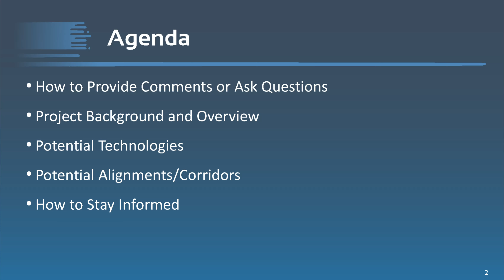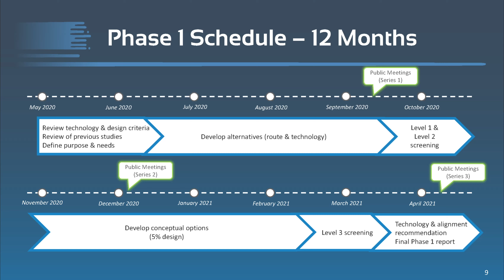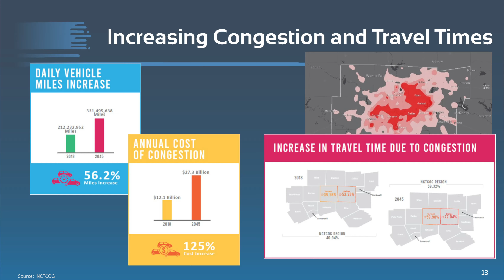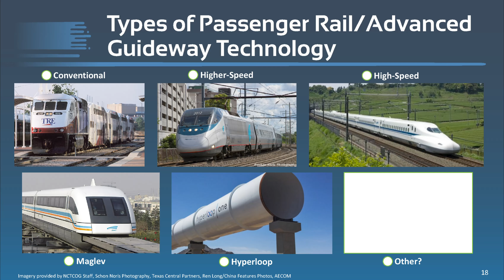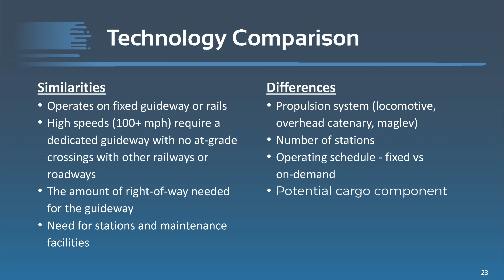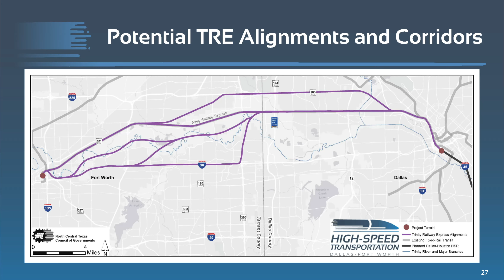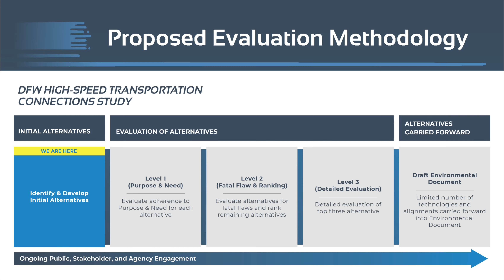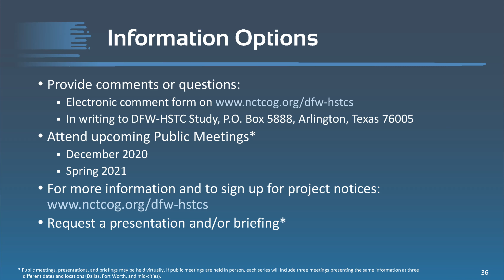High Speed Transportation: September 2020 Public Meeting